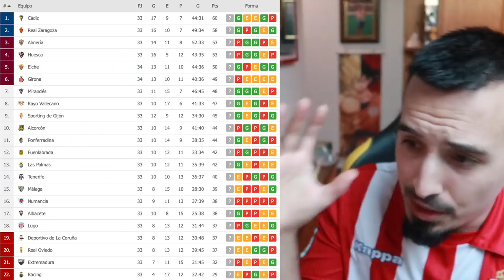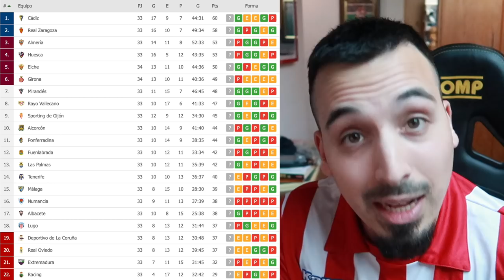JORNADA DE DERBI 😱 LIGA SMARTBANK *review 33/42*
Solapamos una jornada con otra y llega el derbi asturiano entre Sporting y Oviedo. ¿Quién ganará?